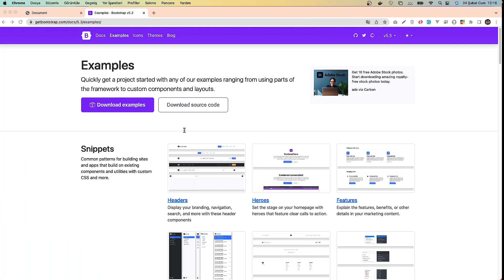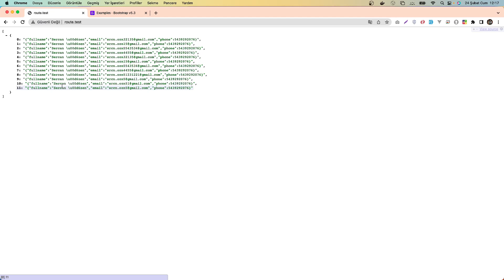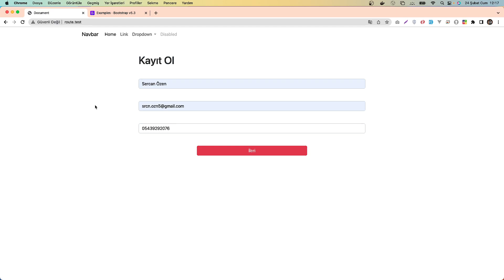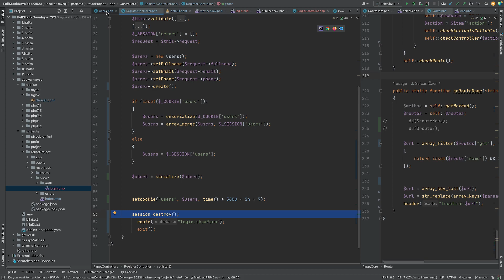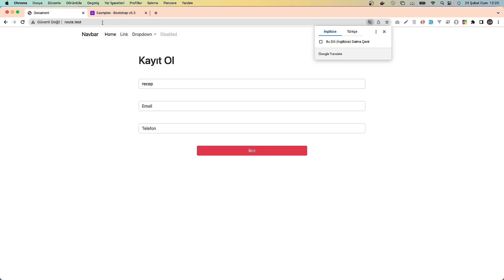PHP - OOP: Route Projesi: 21 - Cookie Serialize Unserialize - Ders 150